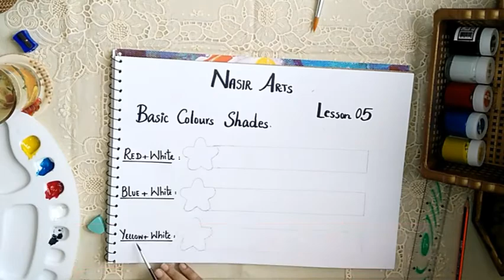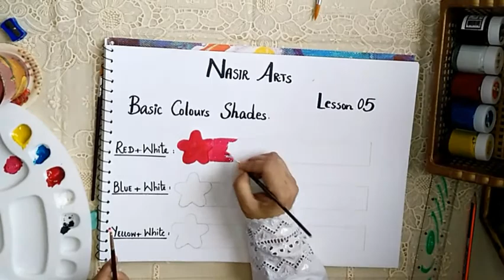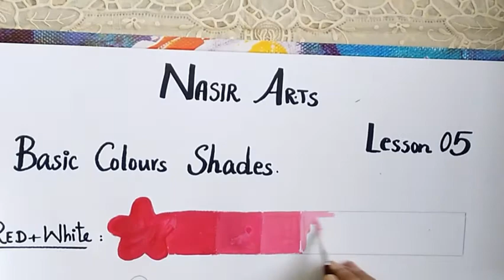How to mix basic colours & making new shades | Lesson 5 , Part -1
This is a video on how to mix basic colours
 and make new shades accordingly.